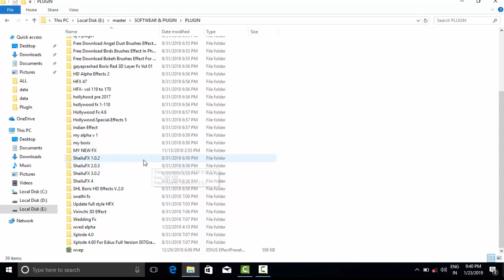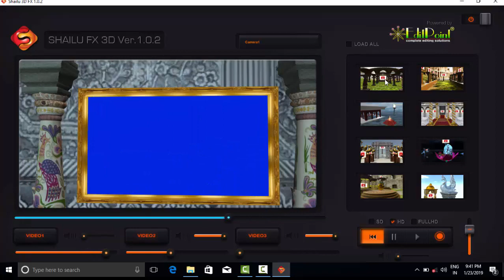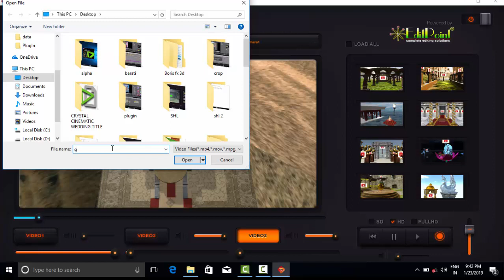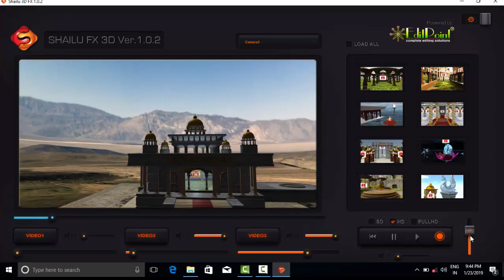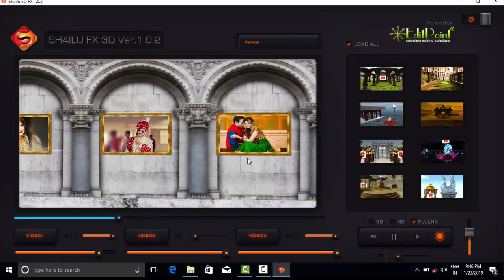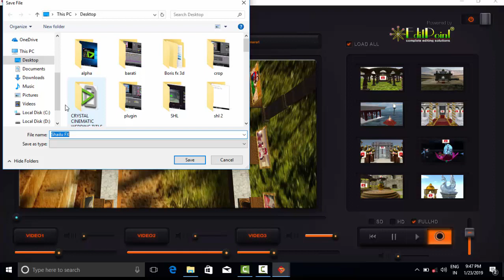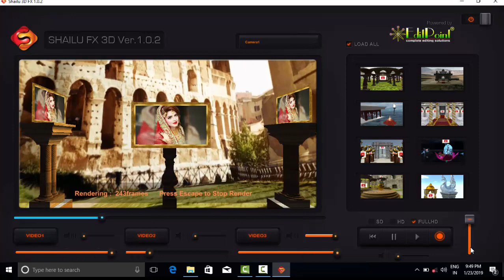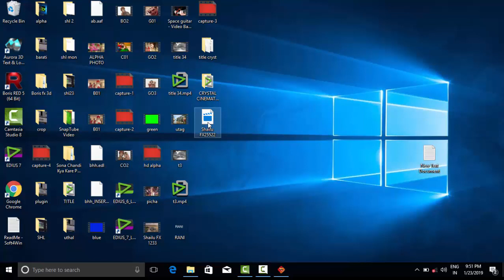3d shailu fx 1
3d shailu fx 1
download link